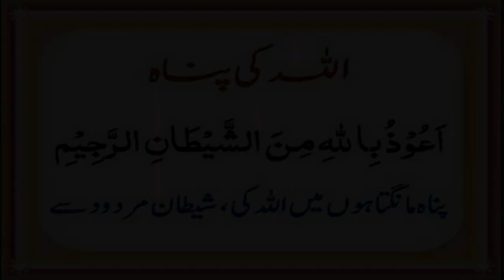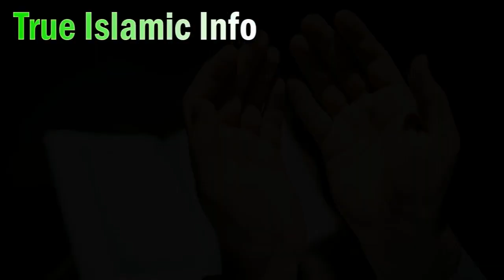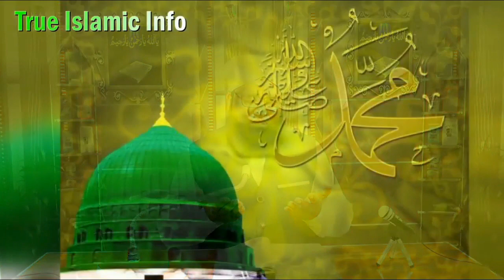Chand Grahan (Wazifa for Pregnant Ladies) Lunar Eclipse 2021 - Eclipse